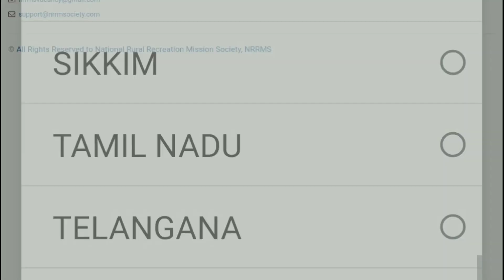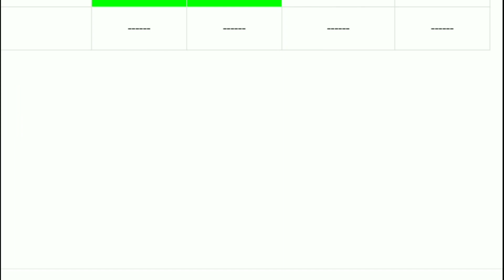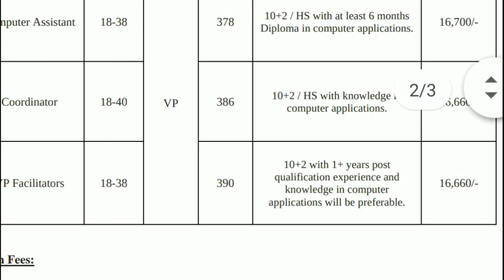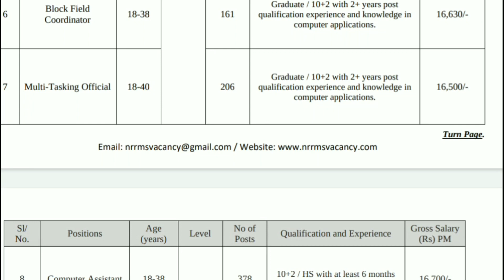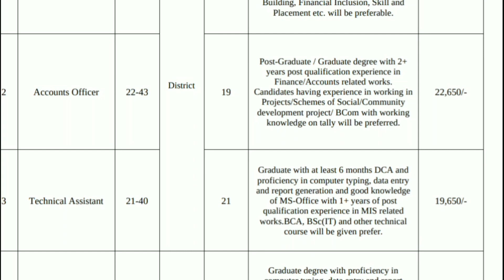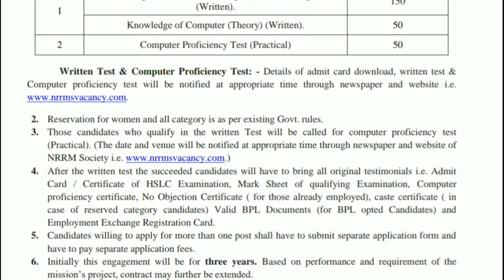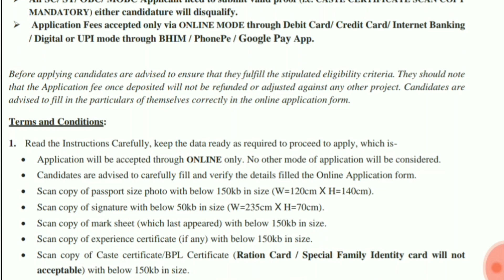தமிழ்நாட்டில் 19,000/- சம்பளத்தில் NRRMS, 1993 காலியிடங்கள் அறிவிப்பு, பிரமாண்ட வேலைவாய்ப்பு